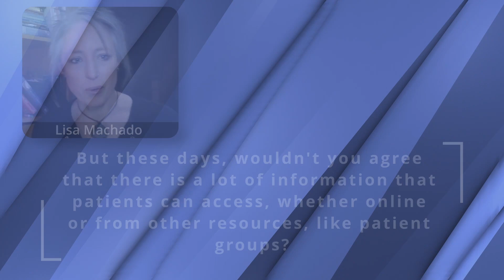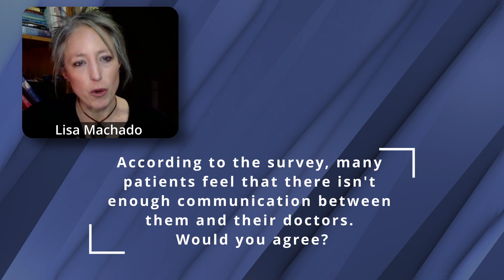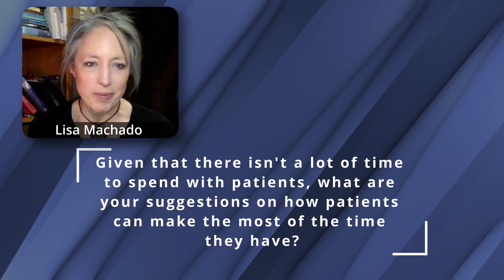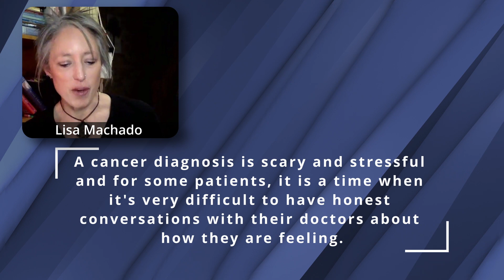Full interview with Dr. Jeff Lipton and Dr. Andrew Grigg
CML SUN is a global patient and physician survey by Novartis that explored the unmet needs of people living with CML. A total of 361 patients and 198 physicians (hematologists and/or oncologists) in 11 countries (Australia, Brazil, Canada, France, Germany, Italy, Japan, South Korea, Spain, the UK, and the US) participated from November 2022 to March 2023. The findings revealed that there needs to be more communication and shared decision-making between patients and treatment providers; patients need therapy options that are both effective and tolerable; and that discussions between doctors and patients should balance quality of life, effectiveness and tolerability of treatment.